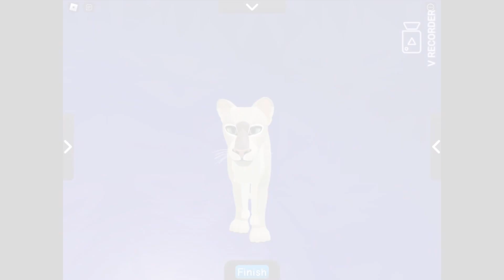How To Make A Pitbull In ALP!